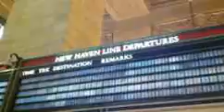グランドセントラルステーション